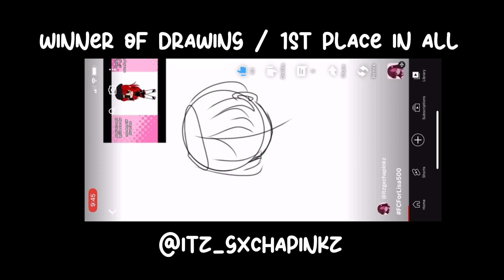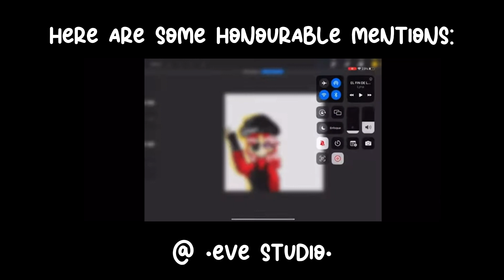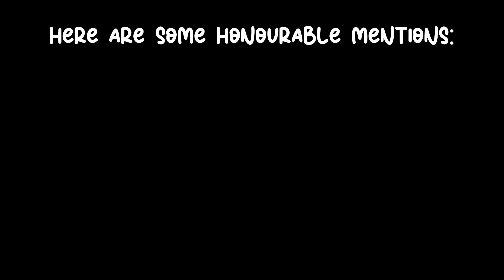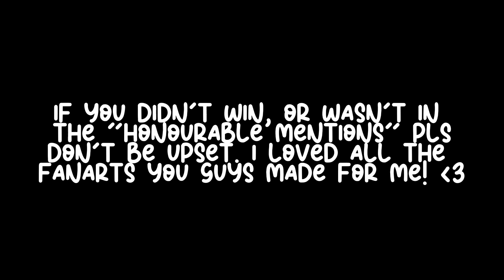[FANART COMPETITION WINNERS!!] 500 Subscribers special Fanart comp • Read desc! //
Hellooo~! Sorry for the long wait for this video! 😓 Anyways, congrats to the winners! 🥳 (if you didn’t win or wasn’t in the “Honourable Mentions”, please don’t be upset! I enjoyed everyone’s Fanarts! You guys did so well!! 💗💕

Chapters:
0:00 - 0:03 : Intro
0:03 - 0:34 : Third place winner (Editing winner 1/1) @rainidi
0:35 - 0:39 : Second place winner (Drawing winner 1/2) @april_xiao (cant tag)
0:40 - 1:05 : First place winner (Drawing winner 2/2) @itzgxchapInkz
1:06 - 3:12 : Honourable Mentions @NENE_LOVER.
 @{ The•Name'$•Ruby } @SAV1NA_ISN0THERE  @Sophie_Studios
3:13 - 3:37 : Prizes
3:38 - 3:46 : Outro